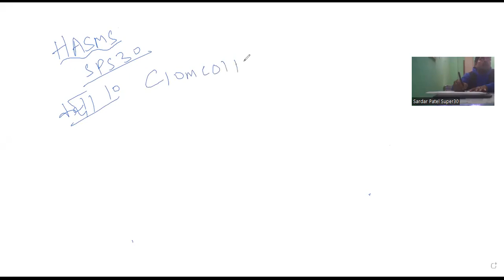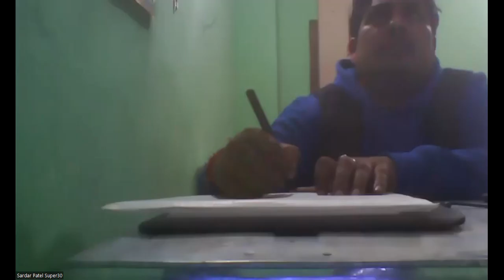Real Numbers - Class 10 Maths Chapter 1 PART03E03 SPS 30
✔️ Class: 10th
✔️ Subject: Maths
✔️ Chapter: Chapter 1
✔️ Topic Name:  Real Numbers

                                      Creatorssuper30.com